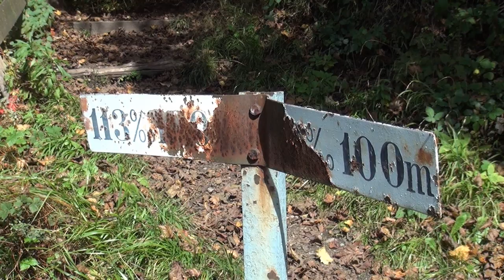Steam trains in Europe | Giants of the Rails (HD)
The steam locomotives were once the backbone of rail transport, after which they were replaced by diesel and electric locomotives. But many tourist and museum railways have survived until the 21st century. Experience steam locomotives from all over Europe, before special trains, but also before regular passenger and freight trains on a journey across the continent.

All videos were taken between 2016 and 2019.

We visit the following places:

Netherlands: Veluwsche Stoomtrein Maatschappij & Rotterdamse Tramway Maatschappij

Austria: Achenseebahn & Waldviertel narrow-gauge railway

Great Britain: North Yorkshire Moors Railway, Keighley & Worth Valley Railway

Wales: Ffestiniog & Welsh Highland Railway

Germany: Nördlinger Plandampf, special trains on main lines & Harz narrow gauge railway

Luxembourg: special trains with 5519 & Train 1900

Belgium: 29,013 at Le Chemin de fer du Bocq

Czech Republic: Steam locomotives of the Ceske Drahy & Photogallery train in the Sazavatal

France: Chemin de Fer da la Baie de Somme

Poland: Sorda narrow gauge railway and steam locomotives from Wolsztyn with regular passanger trains (Plandampf)
Alle Aufnahmen entstanden zwischen 2016 und 2019.

00:00 Intro
00:45 Greatest Netherlands Steam Gala | Veluwsche Stoomtrein Maatschappij
05:03 Steam tram along the North Sea Coast | Rotterdamse Tramway Maatschappij
08:11 Oldest steam rack railway in Europa | Achenseebahn
12:11 Waldviertler narrow gauge network | Waldviertler Schmalspurbahn
15:06 Heritage Railway in North Yorkshire | North Yorkshire Moors Railway
16:39 Heritage Railway in West Yorkshire | Keighley & Worth Valley Railway
18:54 Welsh narrow gauge railways | Ffestiniog & Welsh Highland Railway
23:56 Regular freight trains with steam engines | Nördlinger Plandampf
29:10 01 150 at Heißener Berg | Main Line Steam in Germany
30:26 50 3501 in Sauerland | Main Line Steam in Germany
31:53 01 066 at Tharandter Rampe | Main Line Steam in Germany
32:35 Harz Narrow Gauge Railway | Harzer Schmalspurbahnen
34:42 Steam Locomotive 5519 | Main Line Steam in Luxembourg
36:35 The only standard gauge heritage railway in Luxembourg | Train 1900
38:53 Heritage railway in Wallonia with steam locomotive 29.013 | Le Chemin de fer de Bocq
43:10 Main line steam around Luzna u Rakovnika | České dráhy Nostalgie
46:34 Railway line in Sazava River Valley | Mazutka 555.3008 & 555.0153
49:15 Narrow gauge railway in northern France | Chemin de Fer de la Baie de Somme
52:35 Sroda narrow gauge railway | Średzka Kolej Powiatowa
56:13 Regular steam trains around Wolsztyn | Parowozownia Wolsztyn | Plandampf
1:01:00 Thanks for watching